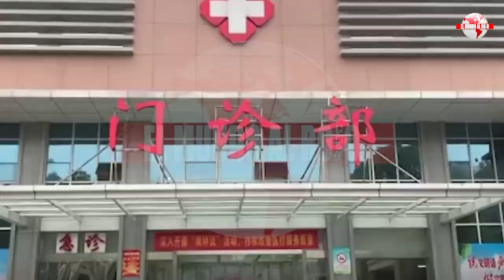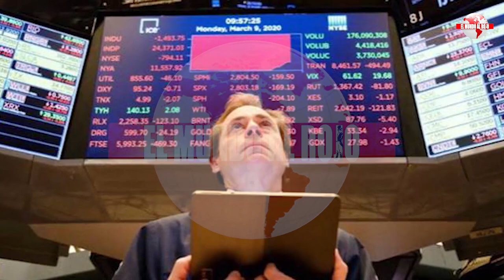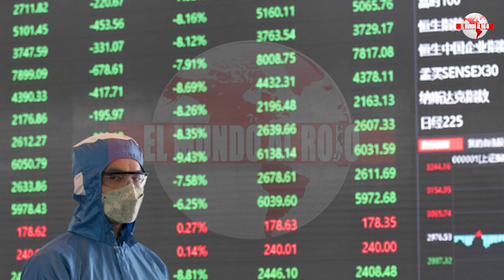DESCUBRE EL MEJOR SECRETO GUARDADO POR CHINA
DISTRITOTV CHINA ESTADODEALARMA DISTRITOTELEVISION CRISISCORONAVIRUS ¿Quieres saber LA VERDAD de lo que ocurre con el coronavirus en España? Carloscuesta JesusAngelRojo y JavierAlgarra te ofrecen una alternativa real en el mundo de la información. Las noticias de actualidad de las que no hablan los principales canales nacionales. Puede verse a través de las frecuencias 45 y 57 de la TDT y en internet a través de o y en nuestro canal de Youtube